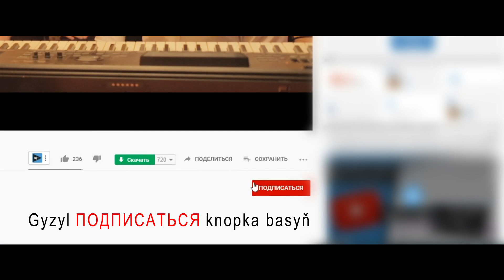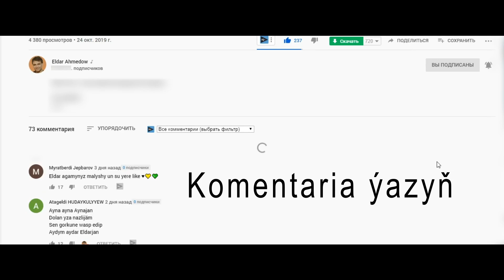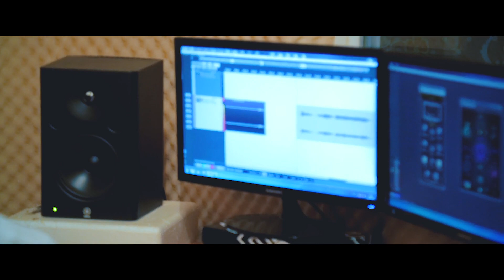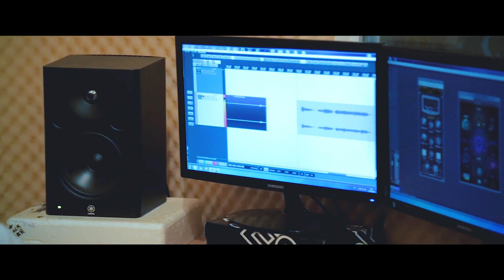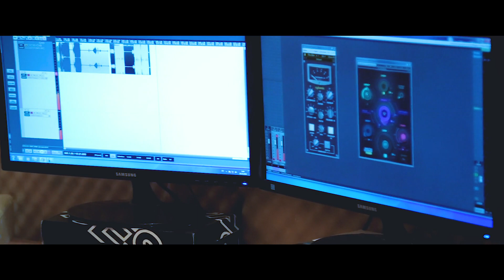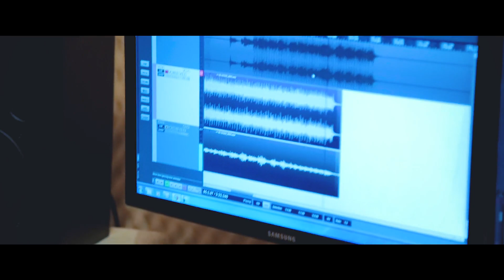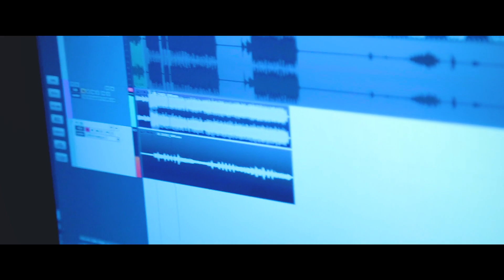Eldar Ahmedow Ayna aydymyň heňiniň düzülişi